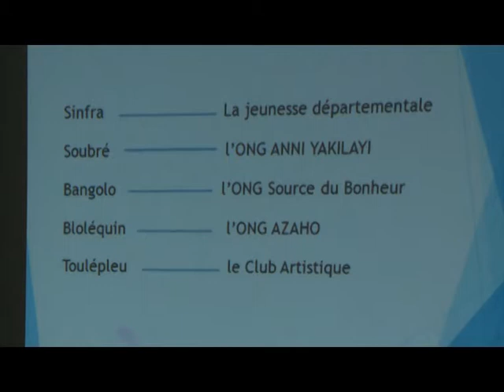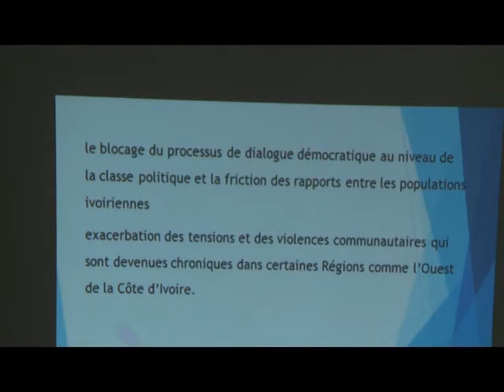Société: Atelier d'évaluation sur la réconciliation nationale